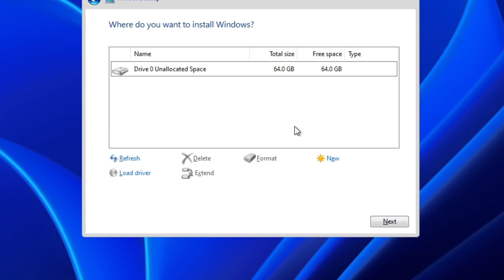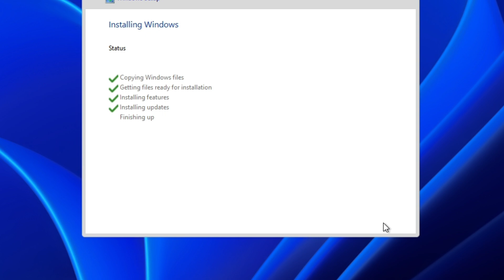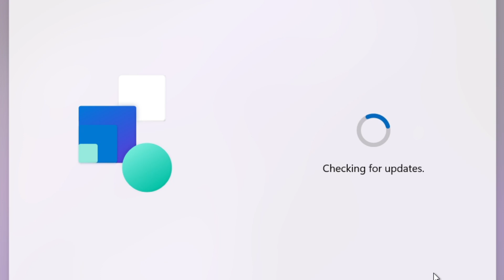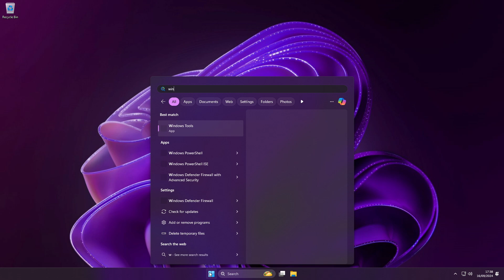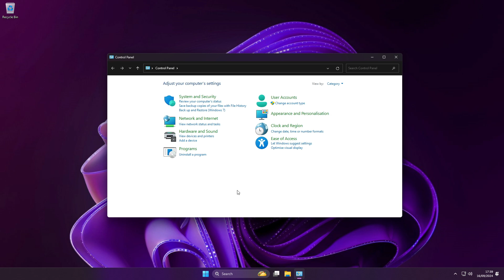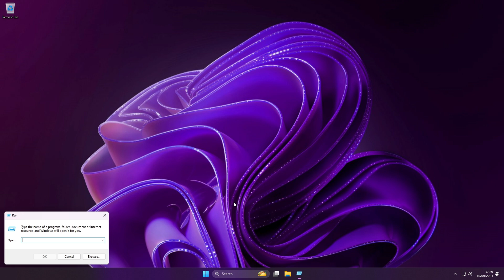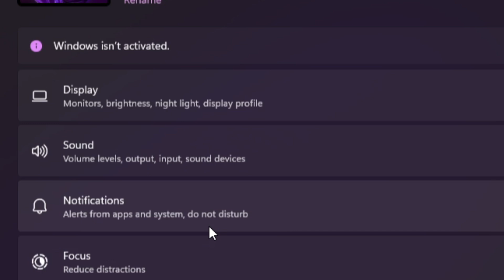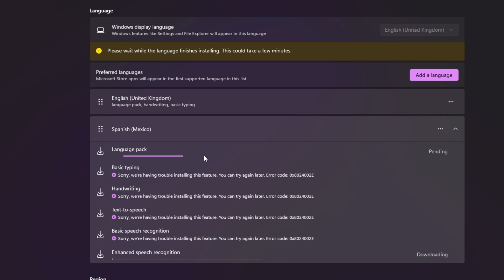Cómo instalar WINDOWS GAMING -Mini 11 GX 2024